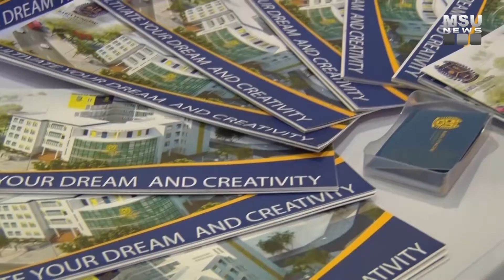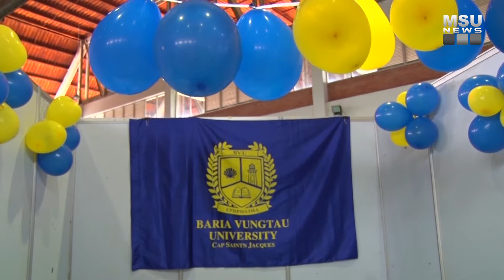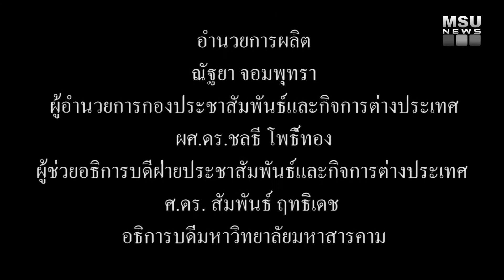มมส จัด ASEAN Exchange Study and Internship Fair 2017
วันนี้ (30 สิงหาคม 2560) เวลา 09.00 น. ณ อาคารพลศึกษา มหาวิทยาลัยมหาสารคาม โดยกลุ่มงานกิจการต่างประเทศ กองประชาสัมพันธ์และกิจการต่างประเทศ จัดโครงการส่งเสริมกิจกรรมทางวัฒนธรรมของนิสิตนานาชาติ หรือ ASEAN Exchange Study and Internship Fair โดยมี ผู้ช่วยศาสตราจารย์ ดร. ธีรยุทธ ชาติชนะยืนยง รองอธิการบดีฝ่ายอำนวยการ เป็นประธานเปิดโครงการ

ภาพ/ข่าว : บุณฑริกา ภูผาหลวง
วิดีโอ / ตัดต่อ : เสาวลักษณ์ บุตรสิมมา
เสียงบรรยาย :  เสาวลักษณ์ บุตรสิมมา